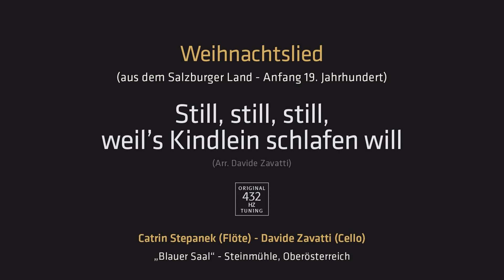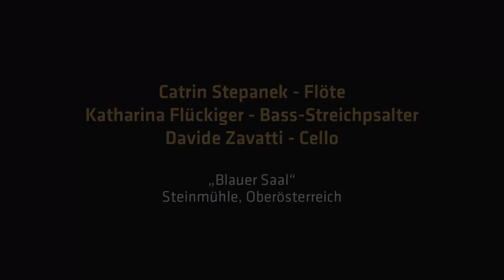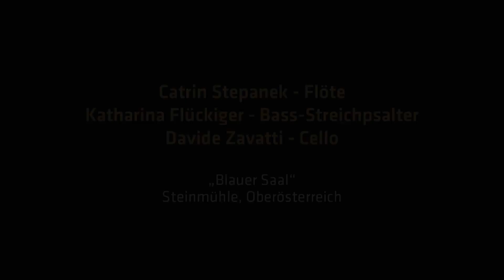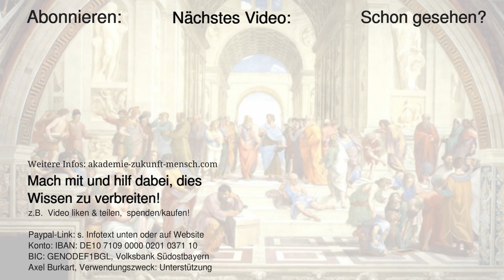Weihnachtsfeier 2021 & Weihnachts-Vortrag von Axel Burkart - Geisteswissenschaft TV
Liebe Freunde von Geisteswissenschaft TV. Wir müssen uns für die schlechte Musik-Qualität des letzten Videos der Weihnachtsfeier entschuldigen. Wir haben das Problem gelöst und das Video jetzt nochmal hochgeladen. Herzlichen Dank für Euer Verständnis.

ODER:
Rudolf Steiner Holiversität
IBAN: DE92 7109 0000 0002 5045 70
BIC: GENODEF1BGL

SONSTIGES
Engel / Engelwelt